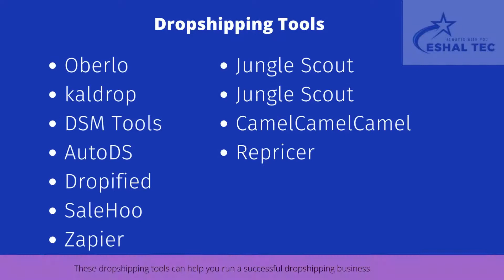Best Customer services Offer on Upwork, Amazon Dropshipping, Consultancy